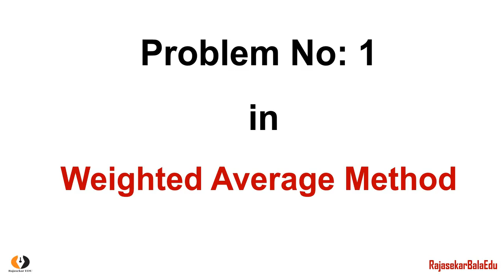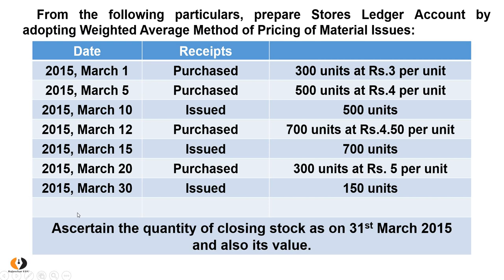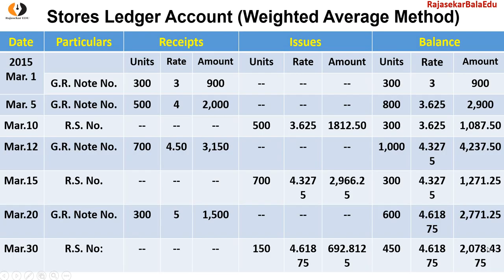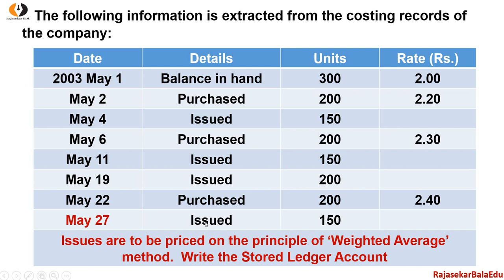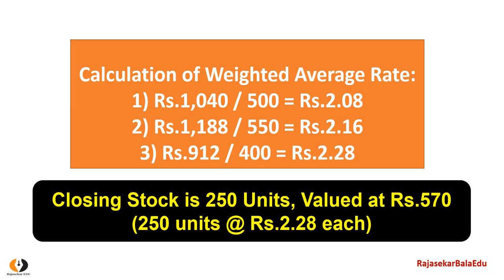Cost Accounting | Vidio-28|Two Problems & Solution in Weighted Average Method|Tamil |B.Com, BBA & CA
Two Problems & Solution in Weighted Average Method | Cost Accounting | Video-28 |Tamil | All B.Com, BBA, M.Com & CA